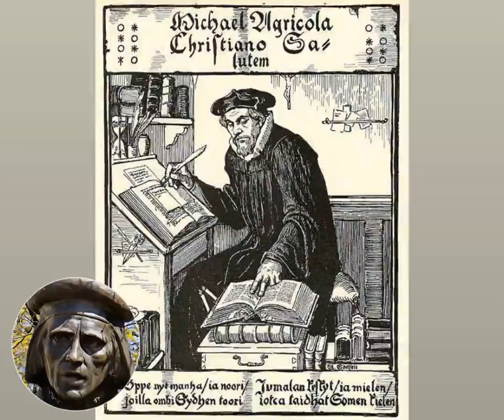Mikael Olavinpoika Agricolan DeepStory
Tällä videolla kuulet Mikael Agricolan koulunkäynnistä 1500-luvulla